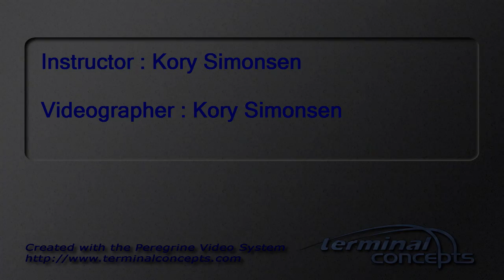Sarah Dever's Tandem skydive!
Sarah Dever's tandem skydive at Skydive Snohomish!